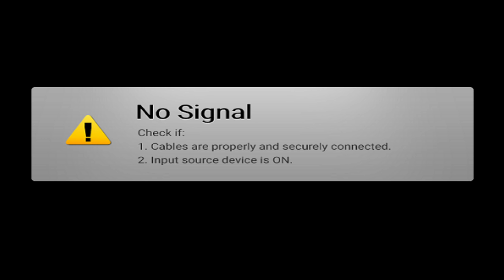EN ROUTE VERS ENDWALKER | FFXIV Shadowbringers - GAMEPLAY FR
FFXIV continue, on découvre la 5.4 !
Ces lives/VOD sur FFXIV sont réalisés en partenariat avec Square Enix.

Final Fantasy XIV est le MMO actuel de l'univers Final Fantasy, il reprend les codes de la sagas tout en les adaptant à une expérience multijoueur de grande envergure. C'est un MMORPG sur lequel j'ai passé de nombreuses heures, à me perdre en Eorzea et à Tryhard sur des boss redoutables, j'y retourne avec plaisir !